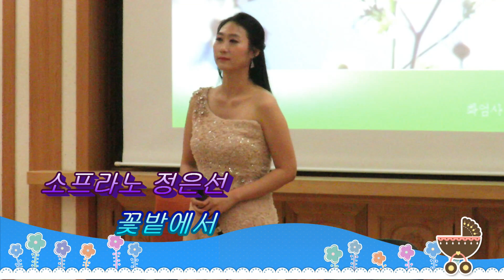지리산 화엄사 1회 산사에서 만나는 심쿵 작은 음악회 (2018년 5월 18일 ) 오후 7시 30분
지리산 화엄사
1회 산사에서 만나는
심쿵 작은 음악회